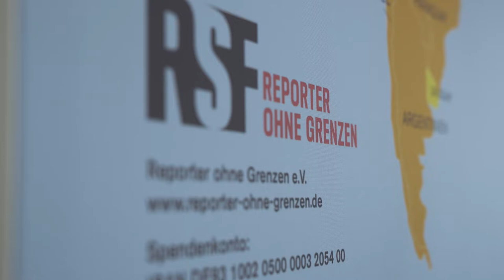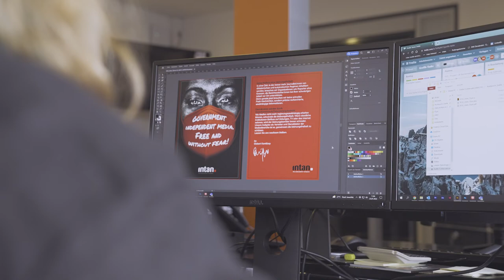FUTURUM Vertriebspreis 2022 – Preisträger „Ehrenpreis" Gisbert Komlóssy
Der FUTURUM Vertriebspreis 2022 ist zurück. Nach zweijähriger, Pandemie-bedingter Pause zeichnete das Fachmagazin DNV – Der Neue Vertrieb und die Akademie des Medienverbands der freien Presse (MVFP Akademie) mit dem Award herausragende und innovative Leistungen im Pressevertrieb aus.
Preisträger in der Kategorie „Lebenswerk“ sind Gisbert Komlóssy, Gründer und CEO der Intan Group, und Uwe Zeyn, Geschäftsführer der Grossounion Nord. Gisbert Komlóssy ist im Abonnement-Geschäft einer der wichtigsten Partner der Verlagsbranche und hat mit der Intan Group ein Unternehmen aufgebaut, welches nun schon viele Jahre zu den Marktführern im Bereich Abonnenten-Gewinnung gehört und immer wieder innovative Modelle und Vertriebsstrategien entwickelt.